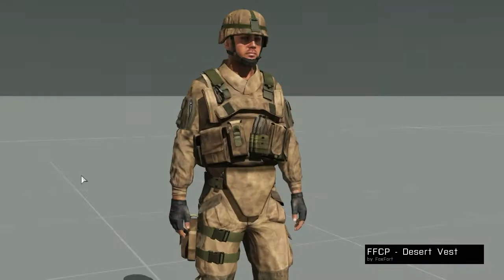ArmA3 FoxFort Camo Pack v1.10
This version of FFCP addon for ArmA 3 brings you cool stuff. Check the features in this video.

Special thanks to "SrbHawkEye", ArmA 3 "RHS team" and ArmA 3 "SAF" mod team for sharing some of their textures.

Music used in background :
- R6: Vegas 2 Menu theme
- Ghost Recon Main Theme